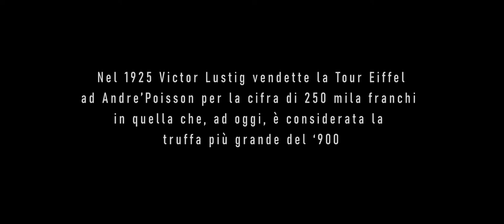Lustig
Parigi, 1925. In un capannone abbandonato un uomo d'affari ed un impiegato comunale si incontrano per portare a termine un losco affare.
SNCI FILM produzione
Regia Luca Bigolin
Anno 2020